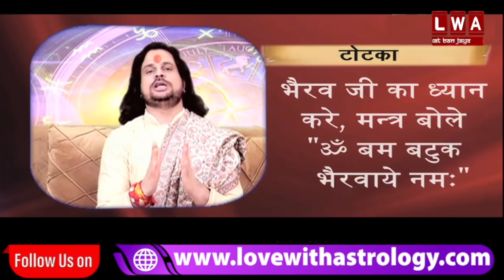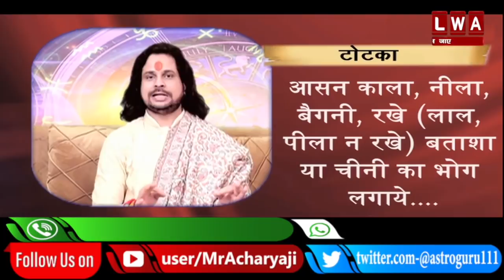सही जीवनसाथी कैसे चुने || acharya satish awasthi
जीवन के कस्टो से मुक्ती हेतु करिये  - "आतम दर्शन" ...
दुःख के पार, सुख को पाने हेतु करिये - आत्म दर्शन…
"आतम दर्शन" साधना के द्वारा , आप जान पाते हैं ...
अपन जीवन के रहस्योँ को, सफालता के मूल मन्त्रों को ...
अपने अंदर छीपी अशीम शक्ती को,
और जनम मरन के चक्कर से मुक्ति को ...
आतम दर्शन साधना, मार्ग है - कुंडलिनी जागरण और चक्रा हीलिंग का…
इस साधना के पश्चात साधक  - सुख , समृद्धि , सफलता और सम्मपन्नता  की
ओर अग्रसर होत है…
परमपूज्य गुरुनाथ श्री सतीश जी महाराज के पावन सानिध्य में,
अनुभव करें  - "आतमदर्शन" साधना का ... जय सद्गुरूनाथ

नमस्कार
में आशा करता हु की आप सब ठीक होंगे
और इस महामारी में सब कष्ट से पीड़ित है आप लोग आज के दिन इस तरह को प्यार को पाने की लिए आप सब के लिए इस मन्त्र के द्वारा कुछ प्यार की परिभाषा को निर्मित किया गया है और इस चलचित से अपने प्यार को बहुत हे आसानी से पा सकते हो इस विडिओ की माध्यम से आप अपने जीवन को पूरी तरह से खुशहाल बना सकते है जानिए इस वीडियो के द्वारा अपनी समस्याओ को कैसे दूर करे

Hi
I hope you all be well
And in this pestilence, everyone is suffering from this problem, you people have got some definition of love through this mantra for you to get this kind of love on this day and your love is very easy with this thought. You can find that through this video you can make your life completely happy, know how to overcome your problems through this video.